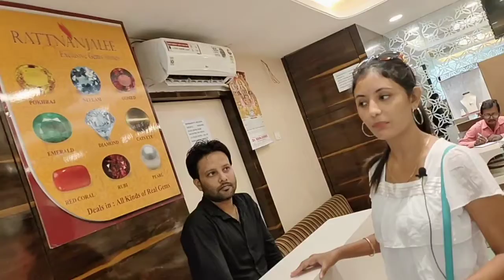পূজাৰ Gift দিলো ❤ মোৰ সকলোতকৈ আপোনজনক ॥ Rattnanjalee jewels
Address:
 Rattnanjalee jewels : Ground Floor, Anil Plaza, GS Rd, ABC Bus Stand, Bhangagarh, Guwahati, Assam 781005